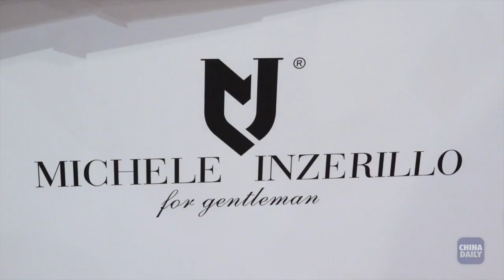Italian Suit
Marco from Michele Inzerillo is a rising design tailor making Italian Suit.